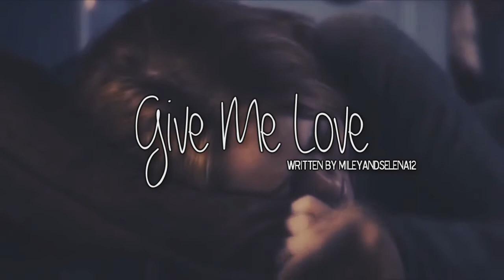Give Me Love {13}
okay, ich weiß, dass das krass war, aber es musste sein, damit die geschichte weitergehen kann :D ♥